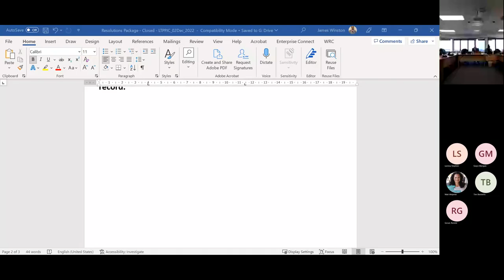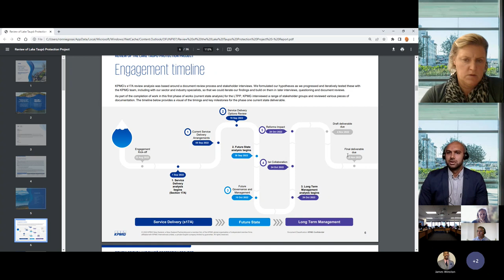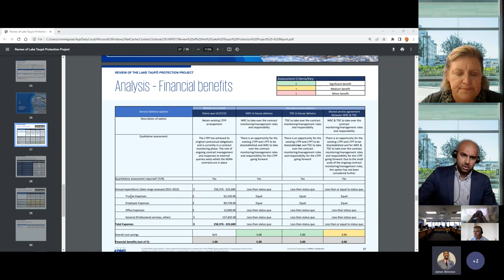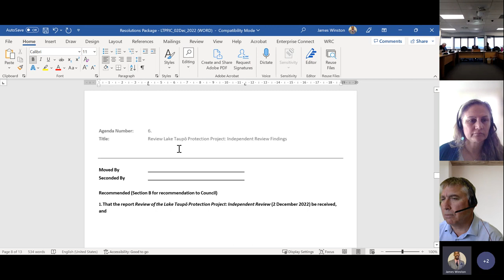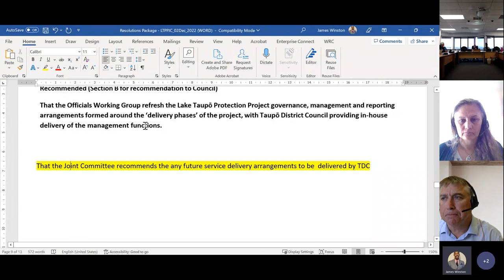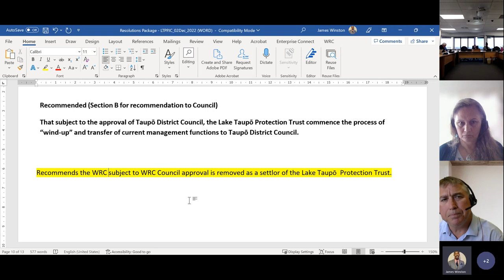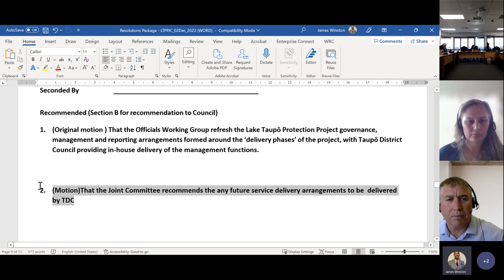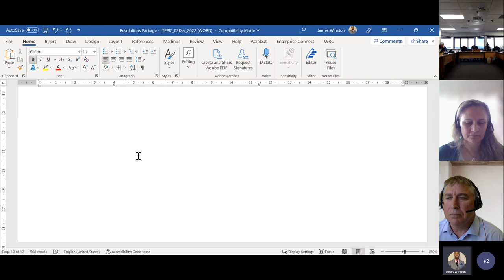2022-12-02-Lake Taupō Protection Project Joint Committee-Recording 2 -02 December 2022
0:00:00 6. Review Lake Taupō Protection Project: Independent Review Findings